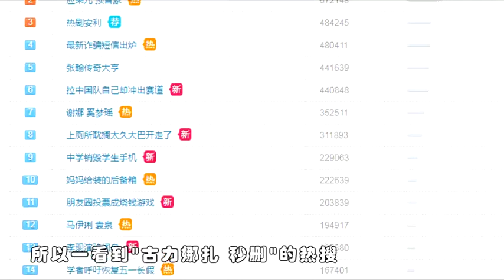娜扎晒小学合影照又秒删，你能找到哪个是她吗